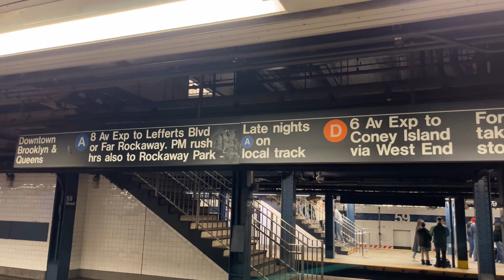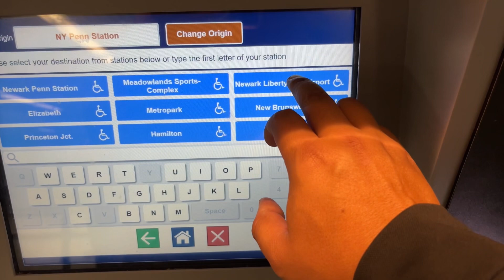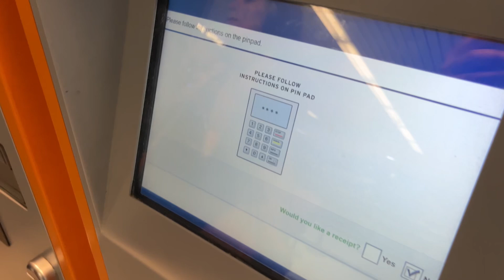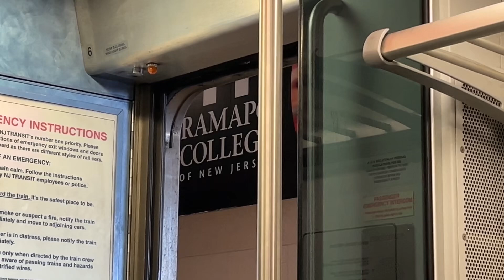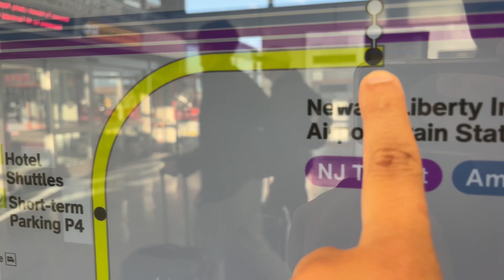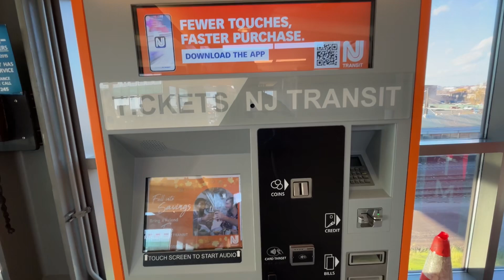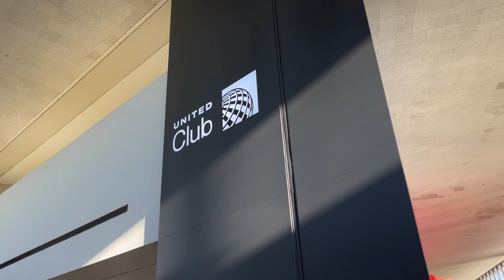How to: Take the public trains from Manhattan to EWR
I made a trip out to Manhattan and stayed at a hotel on 57th St. It was time to come home and make my way to EWR Newark Liberty International Airport. Instead of taking an expensive rideshare, I opted for a cheaper alternative.

Overall, I spent $15.75 to take the NJCL Train from Penn Station in Manhattan to EWR. This price includes the AirTrain fee at the airport as well. I am not including the price of the subway in Manhattan as I already had a 7-Day Unlimited Metro Card. Total travel time was about an hour.

If I would have taken a Lyft, it would have been over $120 for the same amount of time. Maybe longer with traffic.

I think taking the trains is the way to go. Cheaper and convenient.

Have you taken public transportation in Manhattan before?

Chapters:

0:00 Intro
0:32 Subway (A Train to Downtown/Brooklyn) to Penn Station
1:34 Penn Station
3:44 NJCL Train to EWR (Price and time comparison)
4:55 Newark Liberty Airport Station / AirTrain
7:00 EWR Newark Liberty International Airport

Please turn on subtitles, as their is no audio commentary. Thank you.